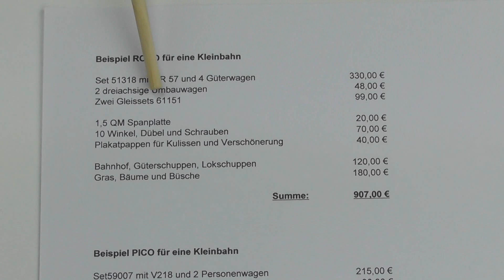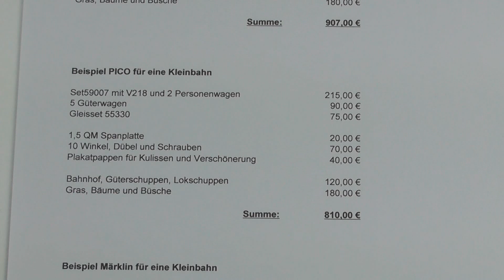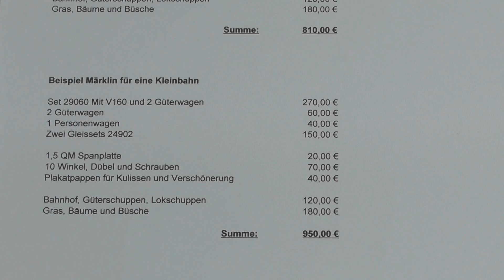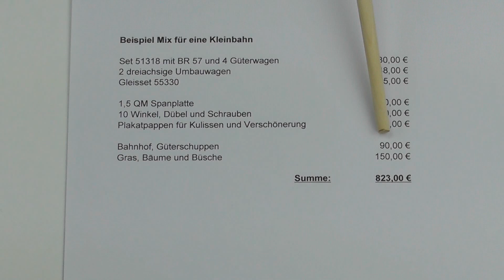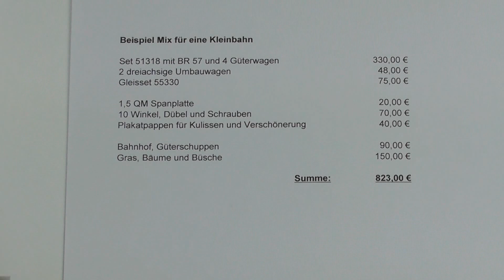Modellbahn für Wiedereinsteiger und Einsteiger Teil 9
Wie fängt man neu an mit der Modellbahn? Um diese Frage geht es in dieser Serie. Viele Anlagen habe ich selbst gebaut. Viele Anlagen habe ich gesehen und vielen Modellbahner habe ich gesprochen. Die Serie ist aus all diesem Wissen entstanden. Natürlich gibt die Serie nur meine Meinung wieder. Sie soll dem Modellbahner helfen, den eigenen Weg zu finden.